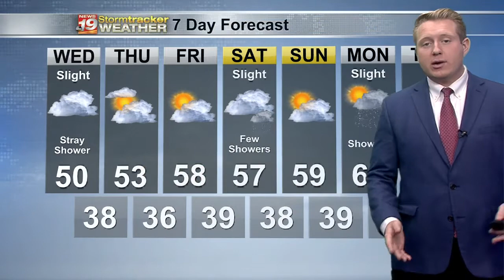Warren's Tuesday Evening Forecast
Cool and Gloomy Pattern